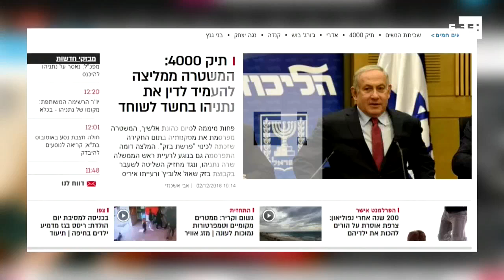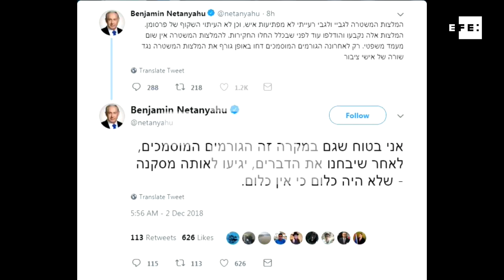.Polícia de Israel recomenda que Netanyahu seja acusado em caso de corrupção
Jerusalém, 2 dez (EFE).- A polícia de Israel recomendou neste domingo que o primeiro-ministro Benjamin Netanyahu seja acusado no caso conhecido como 4000, que investiga se ele recebeu cobertura positiva do site de notícias "Walla" em troca de favores a seu proprietário, informou a polícia em comunicado.
EDIÇÃO E LOCUÇÃO: Cecília Delgado